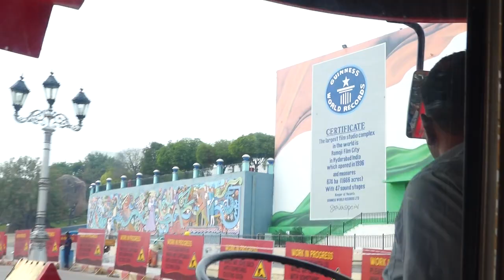రామోజీ ఫిలిం సిటీ | Part 3 | Ramoji Film City | Tour of Knowledge | Oxford School Nagaram 2022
OXFORD School  Nagaram 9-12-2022 న స్టూడెంట్స్ కి వినోదంతో పాటు విజ్ఞానం కూడా అభివృద్ధి చెందాలని Ramoji Film City  నిర్వహించారు, OXFORD School  Nagaram.

OXFORD E.M హై స్కూల్ ఓపినింగ్ 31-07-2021, నగరం , గుంటూరు జిల్లా, ఆంధ్రప్రదేశ్.

Science in entertainment,  Tour of Knowledge,
A mind-blowing tour with fun, A trip to increase intelligence
OXFORD School  Nagaram, Bala yesu School Nagaram, Repalle, Mpup School Nakshitra,  Nagar. Mont Fort High School Repalle, Saint josephs upper primary school Chinaravuru. Pragna School Guntur, NSM High School Repalle, Oxford School Nagaram, Sri rama rural chilumuru,
rk em school Repalle, rainbow school repalle, john em school repalle,